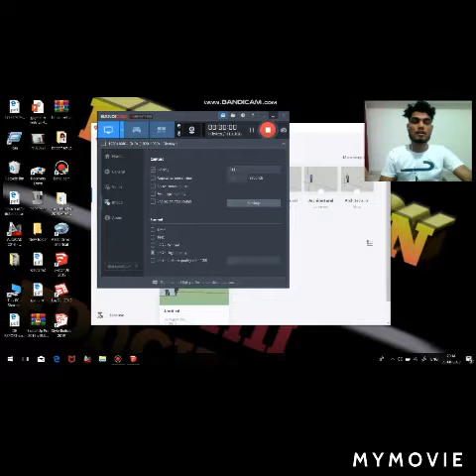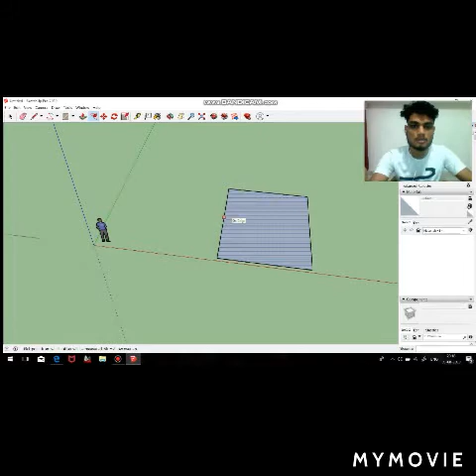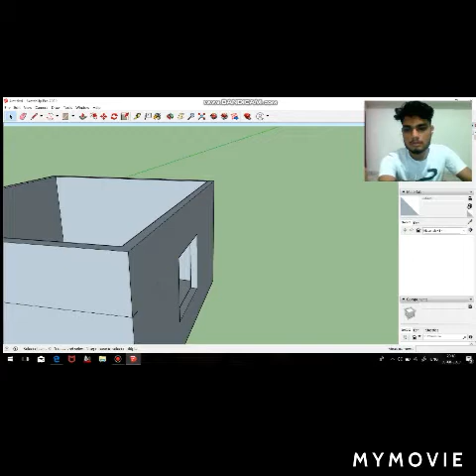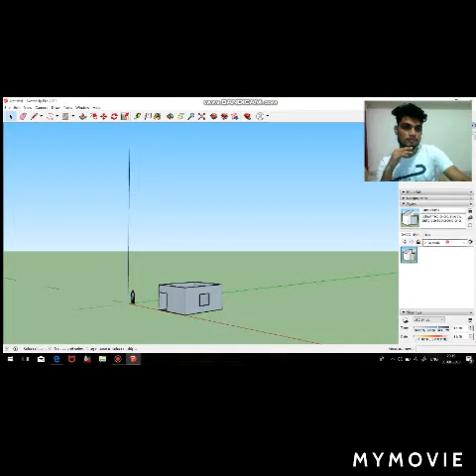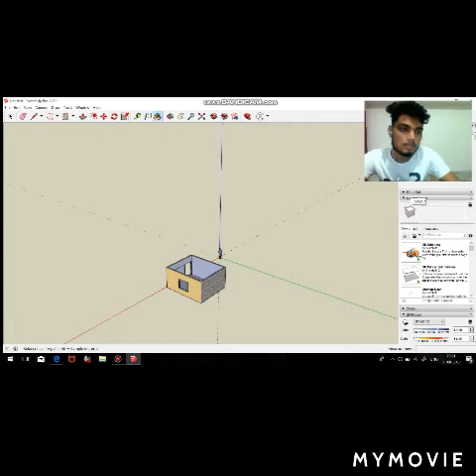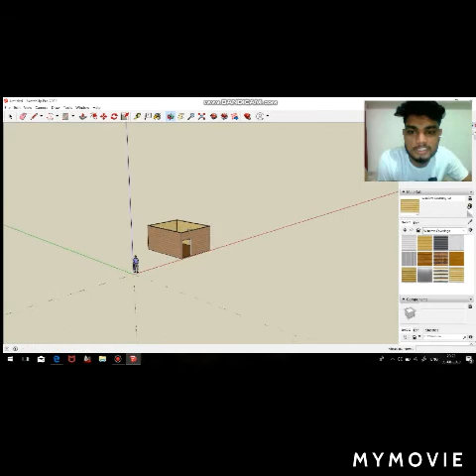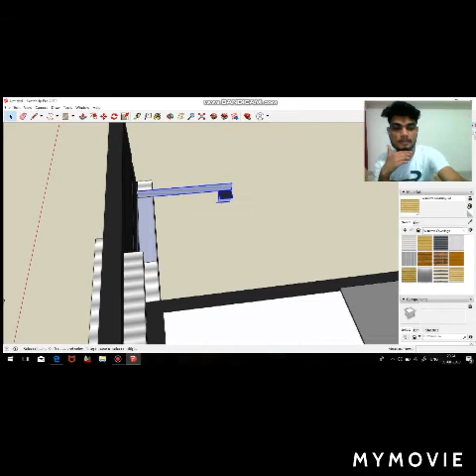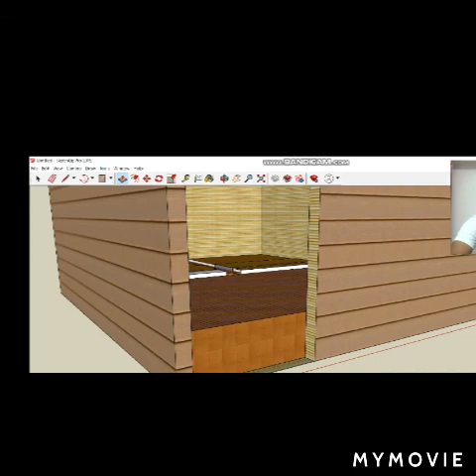4th lecture google sketch up and how to download interior furtinture and arrange in model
Class  on  Google  sketch  up

google sketchup,
google sketchup tutorial,
# google sketchup tutorial in hindi, google sketchup tutorial for beginners,
google sketchup house,
google sketchup tutorial in tamil, google sketchup rendering,
# google sketchup tutorial in kannada, google sketchup full tutorial in hindi, google sketchup interior design